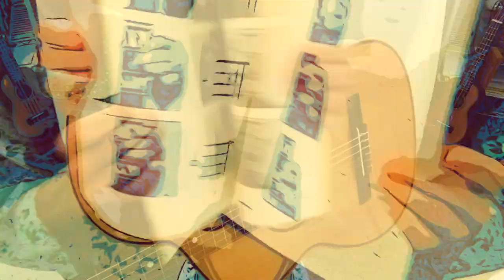Slow Churn Journal~ A Beginner Begins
Why life in the Slow Churn lane just got slower.